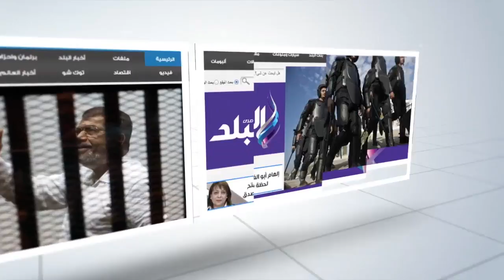صدى البلد | الحكومة: انخفاض عجز الموازنة لـ 1.9% في الربع الأول من العام